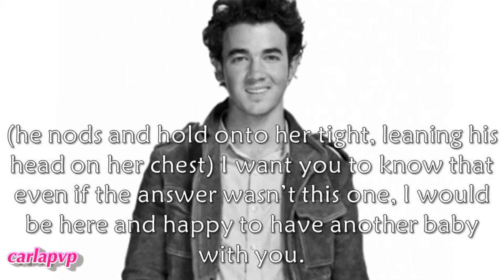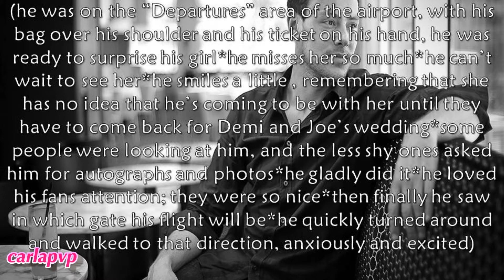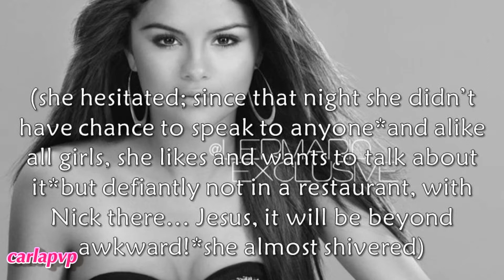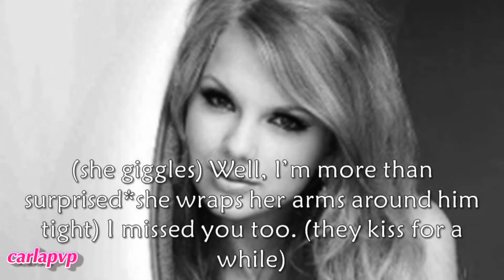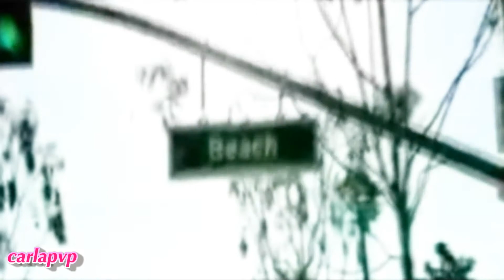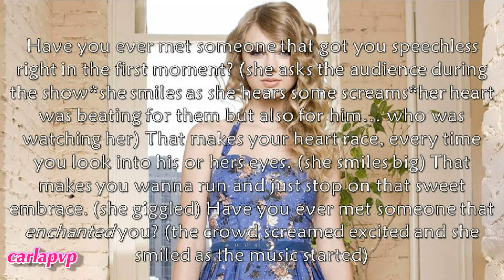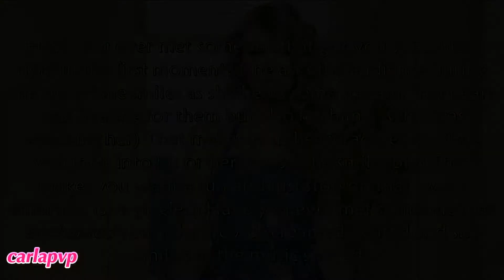Spotlight (episode 111 - Have You Ever Felt This Way?) HQ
READ THIS:::

---»» in one week I'll go to Lisbon for Rihanna's concert! :DD

Epi: at Selena's hotel room Miley makes her talk. Just with a look, Selena tells her that she lost her virginity with Taylor. Miley freaks out, happy for her best friend! xD hahaha Crazy girls talking about sex!
back in L.A. Jake is drawing his mom... Joe sees it and feels sad for him. Jake misses his mom. Joe tries to comfort him :/
Later Taylor dedicates one song at Cory! +.+ my favorite one: Enchanted! :D
9 episodes until The End!